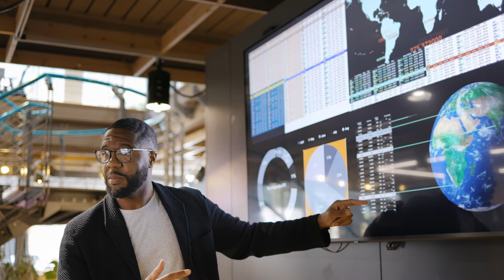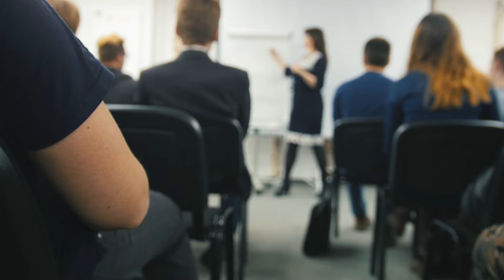5 Steps to Increase Your Income │ Get Debt Free & Financially Fit Faster!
Hey guys. In this video I share 5 steps that have helped me increase my income to get debt free and financially fit faster! The interview workshop was definitely a game changer in getting higher paying jobs! What steps have worked for you?

00:00 Background
02:08 Skills Inventory
04:09 Annual Review
06:38 A Champion
08:07 Coffee + @LinkedIn
10:43 Interview Skills